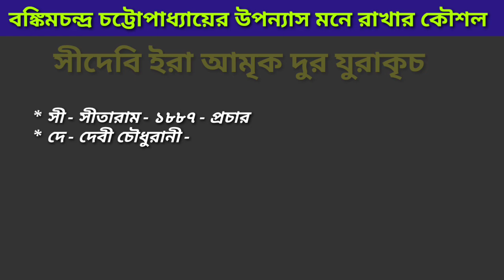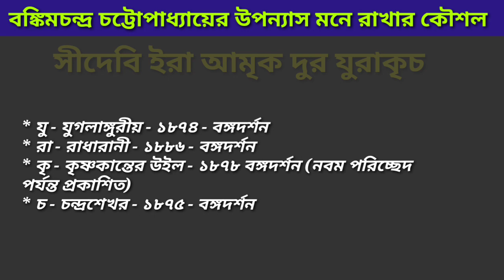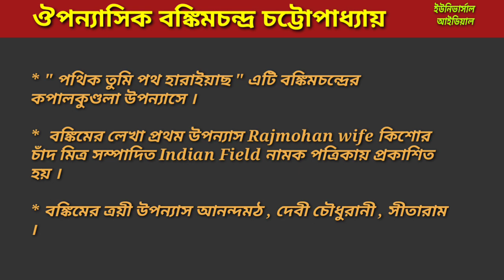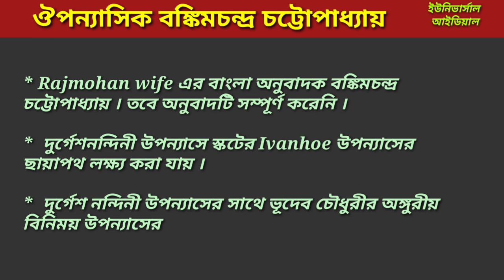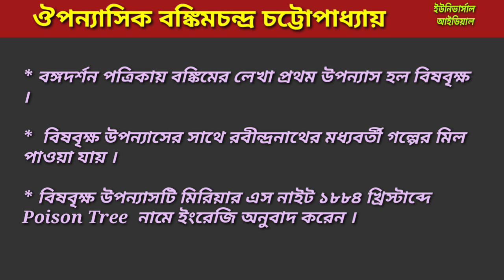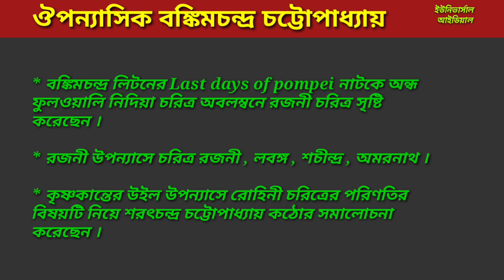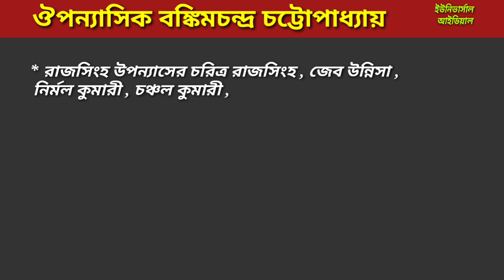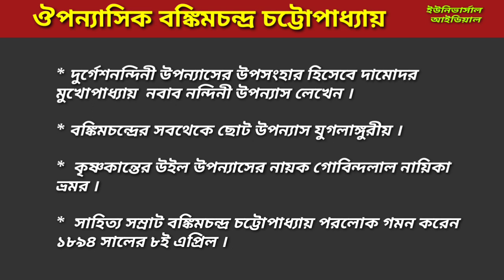বঙ্কিমচন্দ্র চট্টোপাধ্যায়ের উপন্যাস মনে রাখার কৌশল | ঔপন্যাসিক বঙ্কিমচন্দ্র চট্টোপাধ্যায়ের তথ্য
‌ *** সবাইকে এই চ্যানেলে স্বাগত জানাই-

   বাংলা সাহিত্যে ঔপন্যাসিক বঙ্কিমচন্দ্র চট্টোপাধ্যায়ের উপন্যাস মনে রাখার কৌশল ও তার উপন্যাসের নানান তথ্য এই ভিডিওটিতে দেওয়া হয়েছে তাই ভিডিওটি ভালো লাগলে লাইক দিয়ে বন্ধুদের কাছে পৌঁছে দিতে শেয়ার কর ।